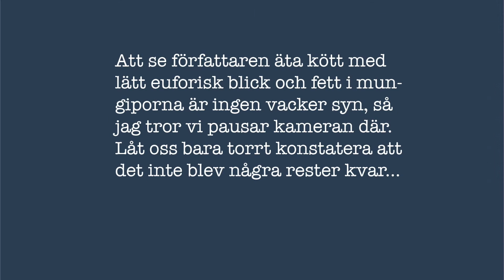Kobe-biff på Big Green Egg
Kobe-biff, något av det mest exklusiva som finns i köttväg, tillagas här på Big Green Egg och i kolstålspanna. En gnutta magi uppstår när smaken av ekrök möter en välmarmorerad köttbit. Mums!